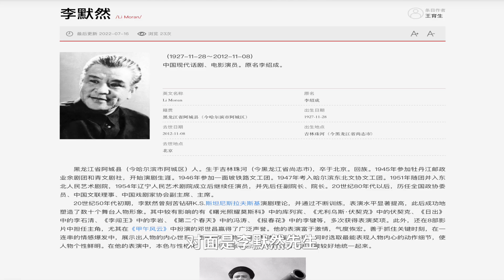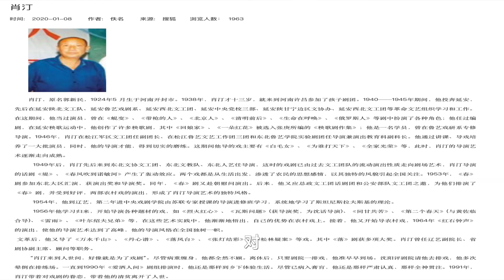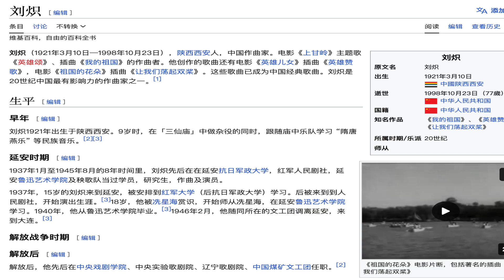儿时被父亲一脚踢记事后，便再也忘不掉少年时期的经历了。